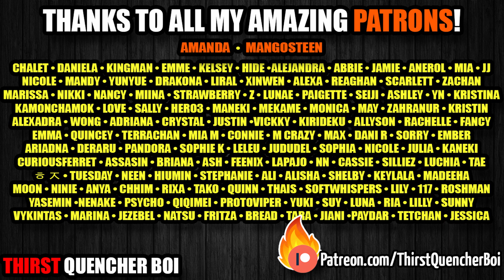Time Traveler Gladiator Breaks Into Your Room [Gladiator Boy ASMR Roleplay] x Listener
Enjoy this Boyfriend ASMR Roleplay; this gladiator boy from another time is very confused about every aspect of modern life, including clothing! Thanks btw for giving him some... even though they look odd on him...

This Gladiator Boy is up to no good.

Anime boy art is literally me